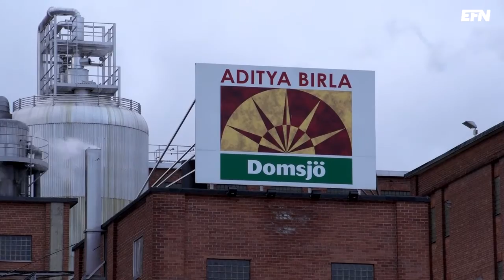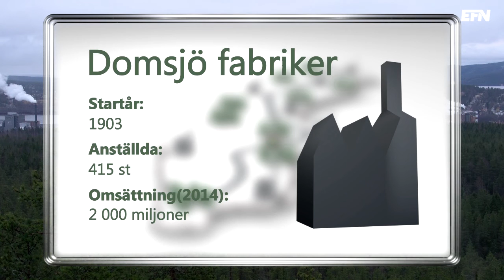Indiskt intresse stärker Domsjöandan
Domsjö fabriker är över 100 år gammalt, har över 400 anställda och omsätter 2 miljarder. Och massabruket i Örnsköldsvik är en del av både globaliseringstrenden och miljötrenden. De ägs av ett indiskt bolag och deras råvara används till att tillverka bland annat kläder.

EFN:s Lennart Ekdal har träffat bolagets ekonomichef Carola Hägglund.